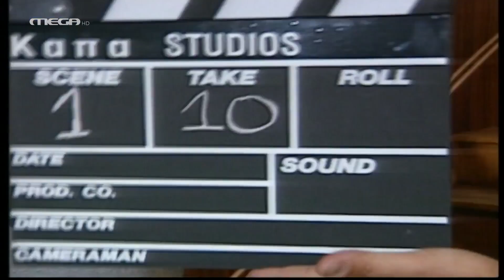Αριστοτέλης ο Άριστος - Επεισόδιο 13 HD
Η Μάρθα αποφασίζει να φύγει από το σπίτι της εγκαταλείποντας οριστικά τον Διονύση. Η Λουΐζα αντίθετα εγκαθίσταται μόνιμα στο σπίτι του Αρίστου αποφασίζοντας να γίνουν πια κανονική οικογένεια. Ο Διονύσης εμφανίζεται το βράδυ στη Μουσική Σκηνή και πέφτει σε κακό χάλι στην αγκαλιά του Αρίστου κλαίγοντας για το χωρισμό του με τη Μάρθα. Ο Αρίστος τον παίρνει σπίτι του να περάσει τη νύχτα και η Λουΐζα ζητάει βοήθεια από τον Λεωνίδα.

ΣΥΝΤΕΛΕΣΤΕΣ
Πρωταγωνιστούν: Γιάννης Μπέζος (Αριστος), Φαίδρα Δρούκα (Βενεδικτίνη), Ευαγγελία Μουμούρη (Λουίζα), Βαλέρια Κουρούπη (Άφρο), Γιώργος Ψυχογιός (Θανάσης), Τάσος Παλαντζίδης (Ευεργέτης), Ζωή Ναλμπάντη (μπαργούμαν), Νίκη Παληκαράκη (Μάρθα), Μιχάλης Αλικάκος (Διονύσης)

Σενάριο: Κάκια Ιγερινού
Σκηνοθεσία: Γιάννης Μπέζος
Διεύθυνση φωτογραφίας: Σωκράτης Μιχαλόπουλος
Εκτέλεση παραγωγής: Κάπα TV